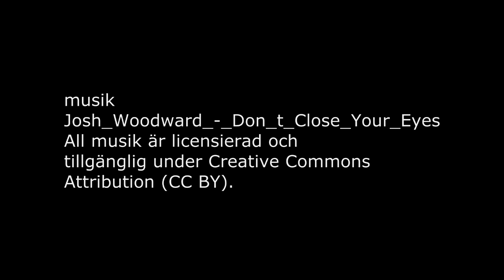Outfit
musik
Josh_Woodward_-_Don_t_Close_Your_Eyes